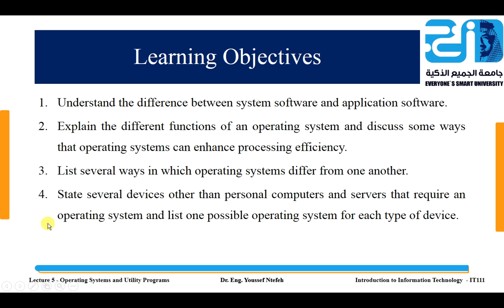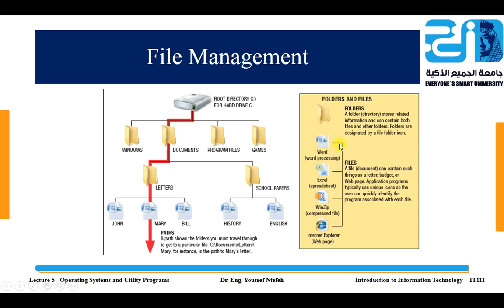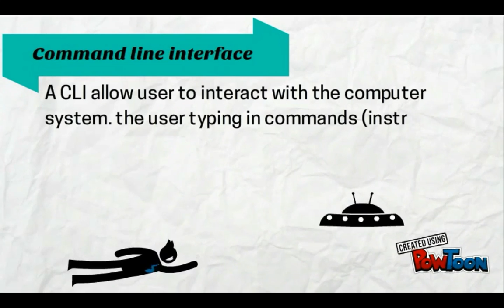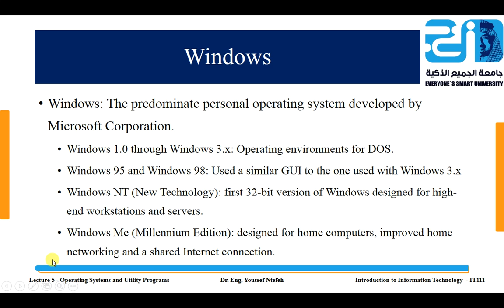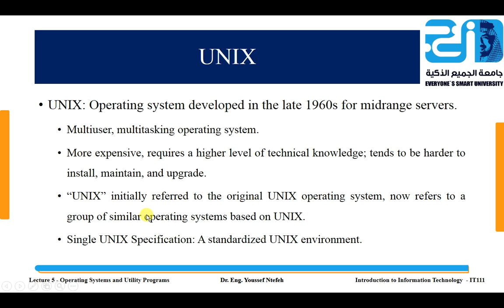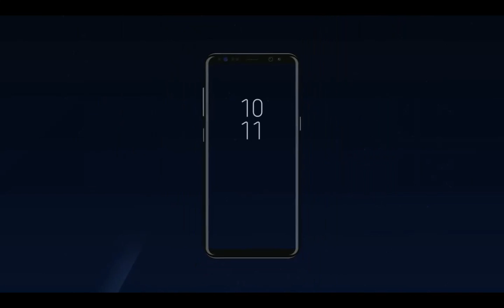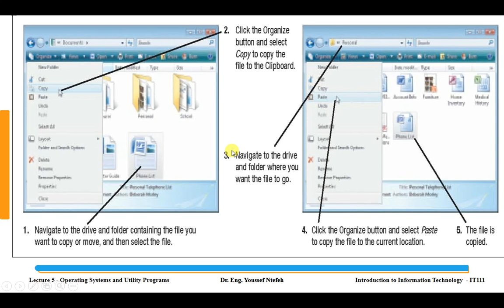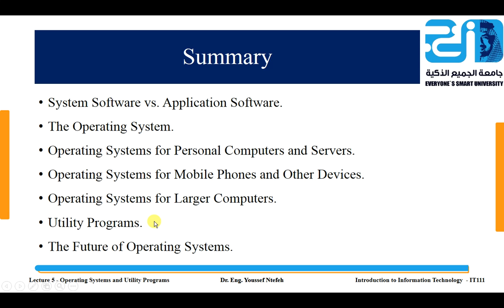Introduction to Information Technology - lecture 5 - Operating Systems and Utility Programs - ESU